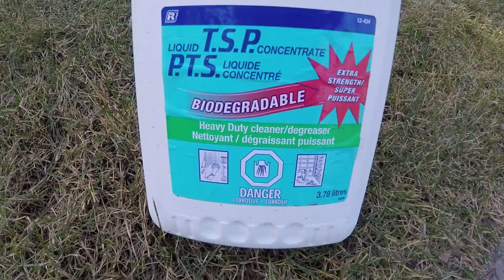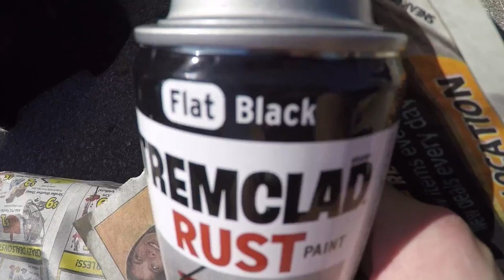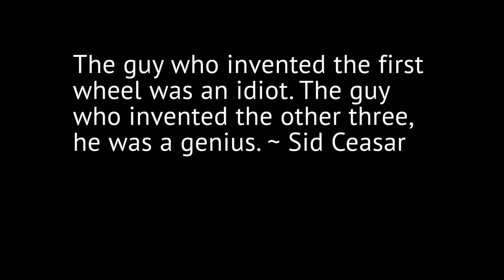Idle Hands Rejuvenate Xterra Wheels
Wayne On The Road EP006
Trailer is still in the shop. So I revitalize the stock wheels of my Xterra. A catch-up chat on my way to work for (almost) the last time. Getting ready to launch and all that comes with it.

Credits:
Intro “Boss”: Aye Pancakes

Other Music used (in order):
“Sophomore Makeout”  - Silent Partner (Youtube music library)

All camera work: Wayne Stadler
Edited by: Wayne Stadler